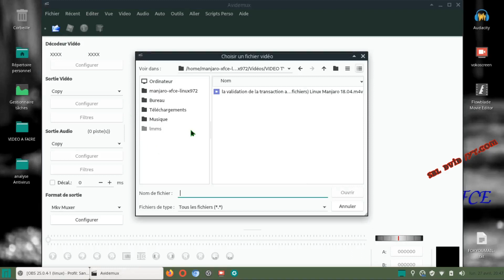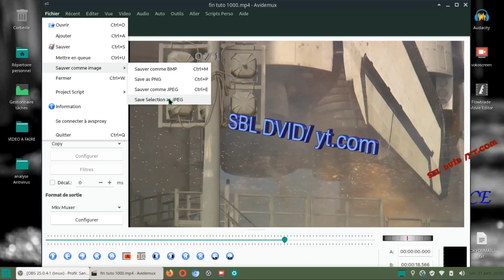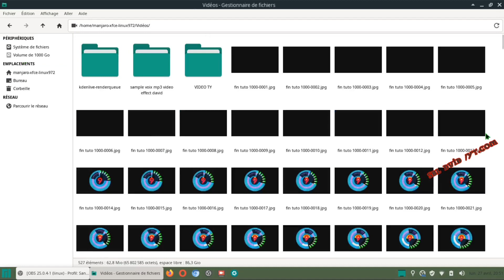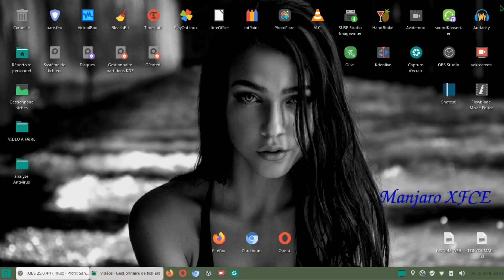Avidemux/ exporter une vidéo en image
ici j'exporte toutes les images de la vidéo dans mon dossier vidéo.
il est préférable de créer n dossier avant tout afin de le définir pour l'exportation.
les vidéos assez longues vont générer des milliers d'images !!
ceci permet éventuellement d'extraire les images afin e faire un montage vidéo de photos. ou diaporama.